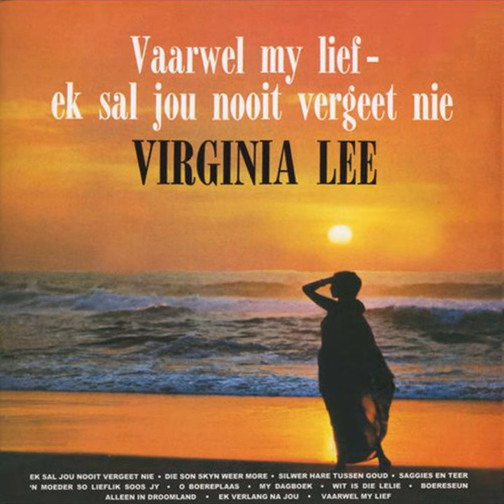Saggies En Teer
Saggies En Teer · Virginia Lee

Vaarwel My Lief, Ek sal Jou Nooit Vergeet Nie

Composer, Writer: Will L. Thompson